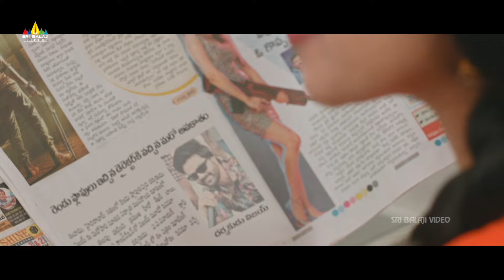Sunil's Hilarious Comedy | Organic Mama Hybrid Alludu | Latest Malayalam Dubbed Movie Scenes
Watch & Enjoy Organic Mama Hybrid Alludu Latest Tamil Dubbed Movie Scenes on  @SriBalajiVideoMalayalam

Cast:
Producer : KONERU KALPANA
Direction : SV Krishna Reddy